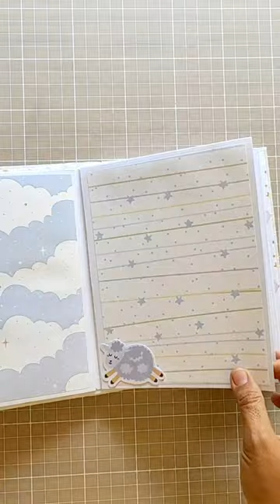Si eres fan del Principito te va a a encantar la colección Le Petit Prince 👑😍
Además de los papeles y accesorios, tiene unos papeles de cartonaje y unas telas de encuadernar con una textura increíble que parece lino. Proyecto de @sumaluna_